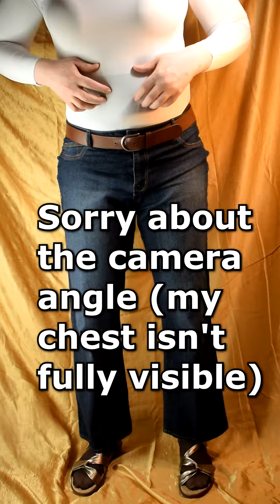Bodysuit/Leotard + Pantyhose + Sandals 💋 Crossdresser/Tgirl {Semi-plus size}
More of me on social media 🍑 (Links on my channel's homepage)
I somehow fit into a S/M size bodysuit (I'm 6'0" + 210 lbs) and also wear pantyhose, jeans, and sandals. Sorry about the hip/butt pads being visible. I'm trying to improve so any suggestions are welcome (I did buy some pocket panties for the padding that I'll use in future videos)
I'm transgender, but I can't transition so I'm crossdressing to cope